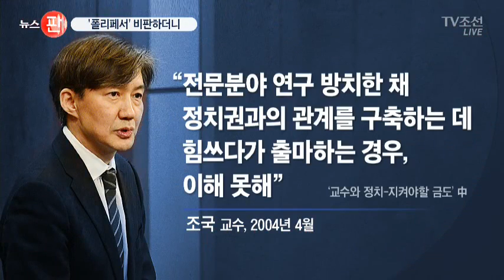조국 민정수석 '폴리페서 비판글' 논란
조국 청와대 민정수석은 서울대 교수 출신입니다. 당시 조 수석은 정치 참여하는 교수, 즉 폴리페서를 공개적으로 비판한 적 있는데요, 그 비판의 화살이, 이번엔 조 수석 본인에게 돌아왔습니다.